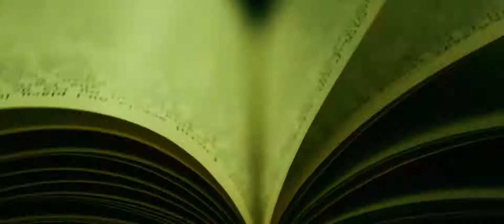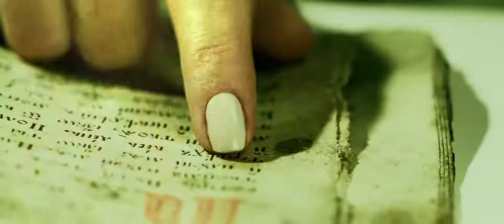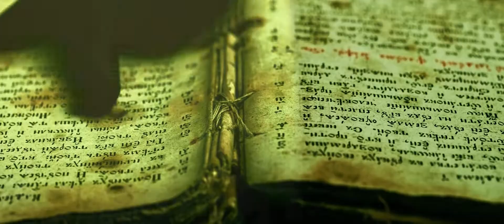Between Worlds ft Ronny Munroe - Official Music Video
The first video from Ronny's new project Between Worlds.
Frontiers Records pressrelease can be read below.

Frontiers Music Srl is pleased to welcome the new melodic metal project Between Worlds to the label. The band is a vehicle for vocalist Ronny Munroe (ex-Trans-Siberian Orchestra, Metal Church) and highlights his incredible vocal talents. The self-titled debut album will be released on September 10, 2021.

"When Ale[ssandro Del Vecchio] contacted me and asked if I wanted to write some songs with him, I jumped on it because I have a lot of respect for him as a musician, writer, producer, engineer, and so on. He does it all and does it very well. That's why we call him the "Maestro". When writing the songs on my end, I just stayed true to myself and didn't really change anything up. I have always written somewhat about my life and the things that I have gone through. I find writing to be very cathartic and I've had, and have, a lot to say. Musically, I write the same.  Alessandro and Pete just wrote what they felt and I really can't say what or who the songs may sound like, to me they sound like Between Worlds and I really look forward to building on the foundation that Alessandro and I have started," says Munroe.

Ronny Munroe first came to prominence in the metal world when he stepped into the role of frontman for the legendary band Metal Church. During an audition for a project principal Metal Church member Kurdt Vanderhoof was working on, Ronny was first put on Kurdt's radar. After watching Munroe's performance, Vanderhoof decided to resurrect Metal Church with Ronny on lead vocals. He would go on to sing four albums with the band, "The Weight Of The World" (2004), "A Light In The Dark" (2006), "This Present Wasteland" (2008), and "Generation Nothing" (2013). Ronny would also wind up singing for Vanderhoof's progressive rock project, Presto Ballet, further showcasing his vocal talents.

In another sign of the power of his voice, in 2011, Ronny was asked to join the mighty Trans-Siberian Orchestra, which further highlighted his vocal talents and showcased his voice to the popular act's audience.

After a break from music for personal reasons, Ronny joined Steve Smyth’s (Forbidden, Nevermore) band One Machine in 2019 before starting work on the, at the time, as yet untitled Between Worlds project with Alessandro Del Vecchio. Munroe and Del Vecchio got in touch at the end of 2019 with the idea of writing some songs together and creating a musical project centered around Ronny's vocal abilities and songwriting. Alessandro invited his longtime songwriting partner Pete Alpenborg to join forces with them and sent the first four demos to Frontiers, who moved quickly to sign them to the label. Between Worlds was thus formally born.

Ronny and Alessandro wanted to involve people in the project that would resonate with Ronny's history in music and put their mark on this incredible set of songs, so Johnny Lee Middleton (Trans-Siberian Orchestra), Chris Caffery (TSO, Savatage, Spirits Of Fire), Jack Frost (Seven Witches, Savatage), and Joel Hoekstra (also of Whitesnake) all contributed.

Fans of Crimson Glory, Metal Church, and Classic American power metal will revel in hearing Ronny deliver some of his best vocal performances to date, while telling the story of his rebirth in music. Ronny poured his soul into the performance, with musical power and melody lifting him up during the process.

Tracklist:
1.  Between Worlds
2.  These Walls
3.  Life Enough For Me
4.  Times Of Change
5.  No Escape
6.  Soul Chaser
7.  Scent Of An Angel
8.  Beautiful Disaster
9.  Flip The Script
10.        Beneath The Surface
11.        Calm Before The Storm

LINE-UP:
Ronny Munroe - Vocals
Alessandro Del Vecchio - Keyboards, Backing Vocals
Pete Alpenborg - Rhythm Guitars
Jack Frost - Lead Guitars
Alex Jansen - Bass
Michele Sanna - Drums
John Lee Middleton -  Bass On “No Escape”
Joel Hoekstra - Lead Guitar On “Soul Chaser”
Chris Caffery - Lead Guitars On “Angel” And “No Escape”